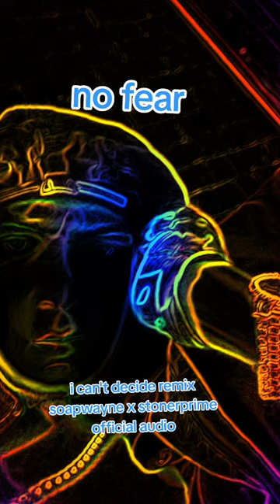I can't decide remix soapwayne x stonerprime official audio